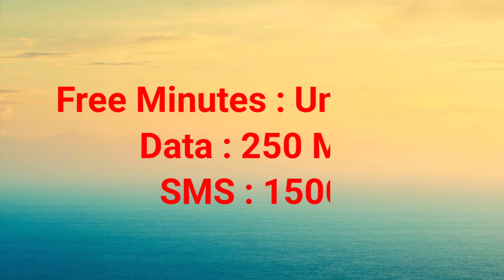Jazz Daily internet Package | Jazz Daily All in One Package | Jazz Daily Call Package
jazz 1 day internet package
jazz new internet package
cheap internet package
internet offer

cheap internet package
internet offer
Jazz Daily Internet Package
Jazz New Internet Packages
Mb Tricks
jazz daily
Jazz new internet package 2020
Jazz cheap internet package
Jazz internet package for pubg
Jazz internet package code 2020
Jazz youtube package
Jazz facebook package
Jazz 1 day net package by mb tricks